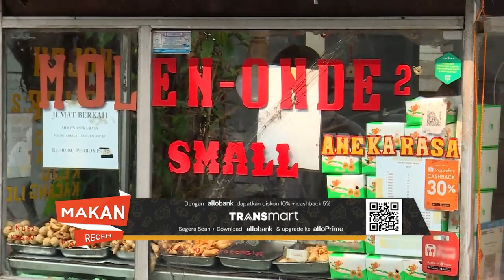Hendrayan Nyicipin Jajanan SD Jalan Kramat | MAKAN RECEH (15/05/23)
MAKAN RECEH
Senin, 15 Mei 2023
MAKAN RECEH
TAYANG SETIAP HARI: